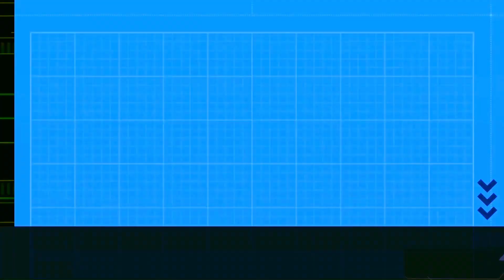Join the Elite Stock Market Club Today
DK's Diamond Club is the ultimate stock market club in India for serious investors. Join me, D K Sinha, as I share my top stock picks of the week, along with my fundamental and technical analysis during weekly Zoom meetings ((Every Sunday) where you can ask me questions and get personalized answers to each doubts regarding stock market.

If you're serious about investing, then DK's Diamond Club is the perfect place for you. With my help, you'll learn how to make better investment decisions and grow your wealth. Join Now!